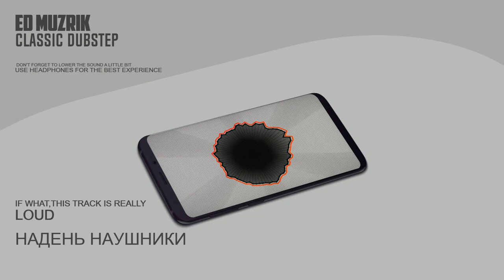classic dubstep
tryed to make some sort of classic dubstep,hope it's not bad